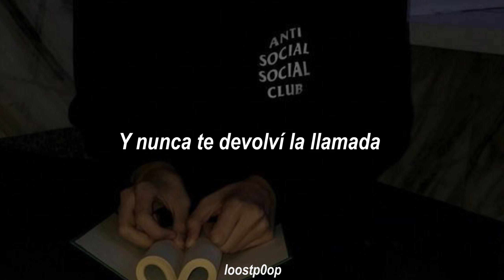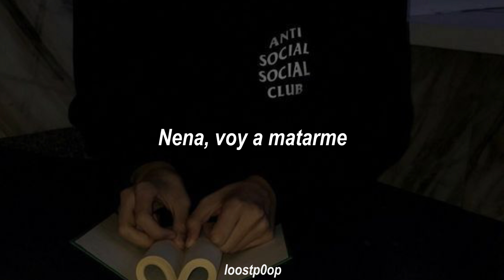Lil happy lil sad - Kill Myself (Sub. español)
Espero les guste, tratare de estar subiendo mas canciones de este tipo.